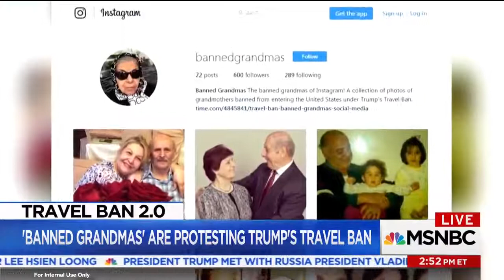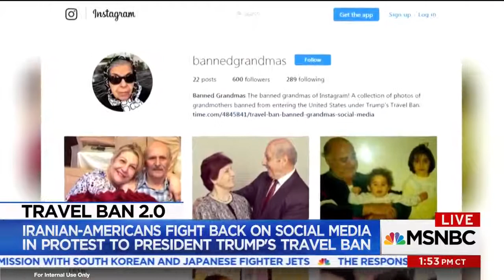MSNBC: GrandparentsNotTerrorists | Interview with Elham Khatami